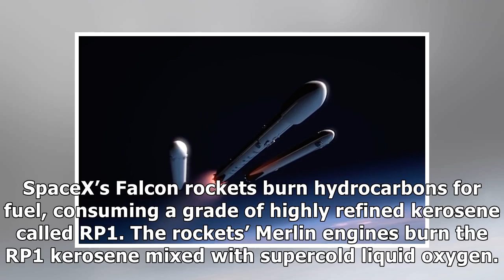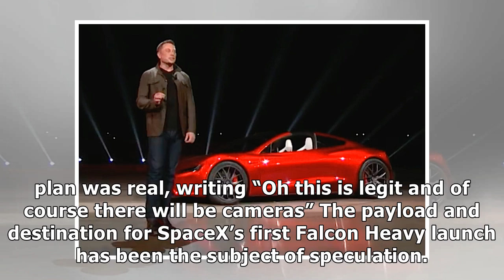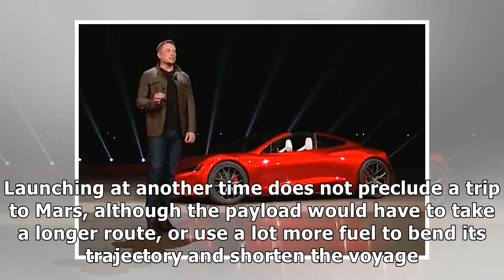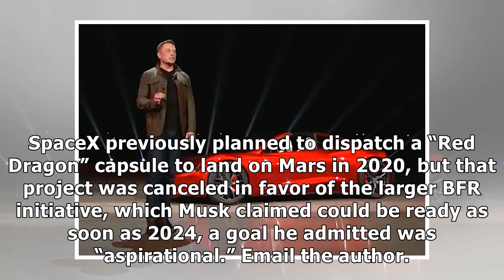Spacex will try to launch elon musk’s tesla roadster on new heavy-lift rocket